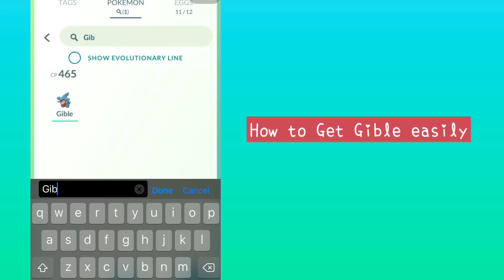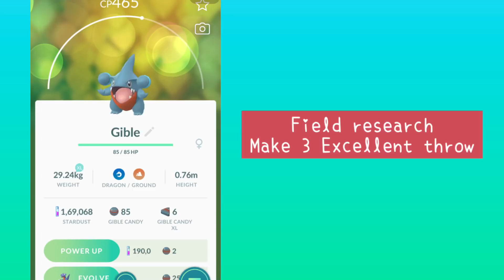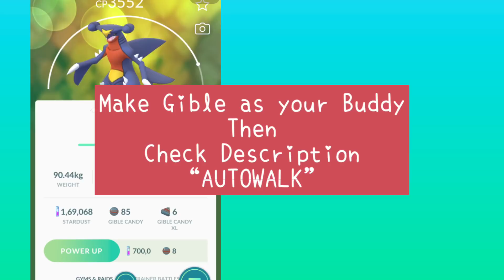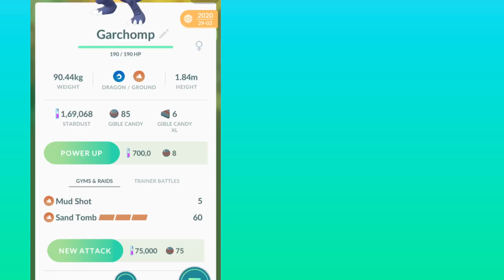Sand Tomb Vs Earth Power| Best Moveset Garchomp Pokémon Go | How Get Gible| Community Day Pokémon Go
DAILY GBL TEAMS UPDATE (2nd channel )
language: HINDI
pokemon go tricks and tips
JUNE 2021
PHONEPE / GPAY UPI : 3122456@ybl

Important Videos
SOCIAL:
Amazon Product must check :
BOAT ROCKERZ 255 PRO

Healthy gameplay
This game work on map

About this channel:
iphone 6s
ios 14